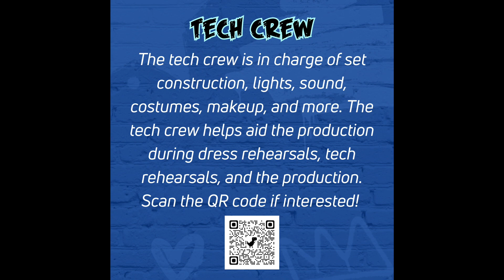OLY TV 11 3 23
Host: Jenny and Ronan
Segment: Dia De Los Muertos and Homecoming Dance